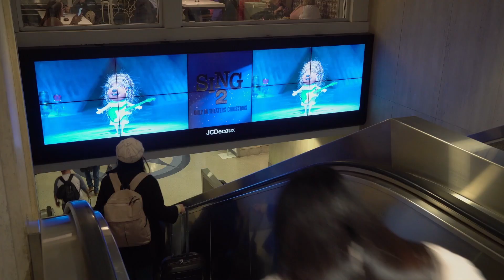Sing 2 Domination at LAX | JCDecaux NA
Universal Pictures is taking over at LAX to promote their upcoming release Sing 2 | JCDecaux North America